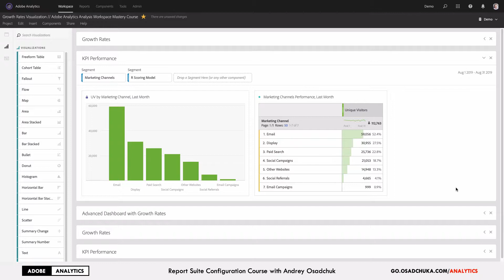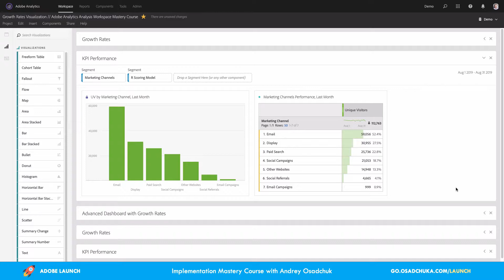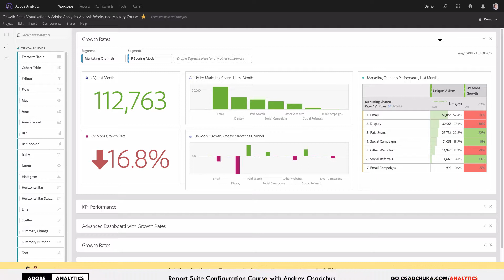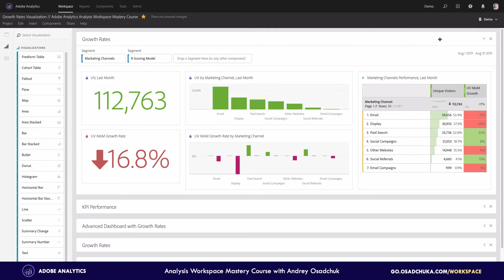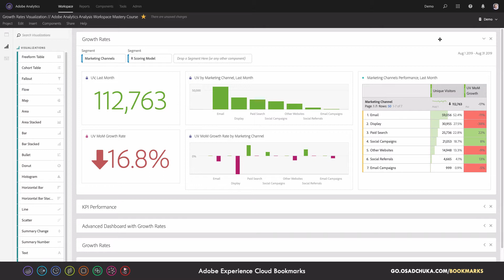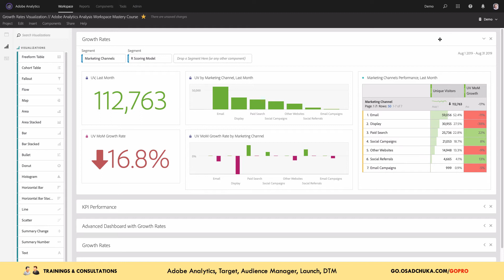MoM YoY Growth Rates in Analysis Workspace. Compare date ranges in Adobe Analytics 2019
Learn Growth Rate visualizations for comparing KPI performance in Adobe Analytics Analysis Workspace. Enroll in the ultimate video course

When you work on a dashboard and display a KPI performance for the reporting period, add week over week, month over month, year over year growth rates to indicate how the KPI changes over time. This would be highly beneficial to understand whether the digital strategy and tactics work or requires rethinking.